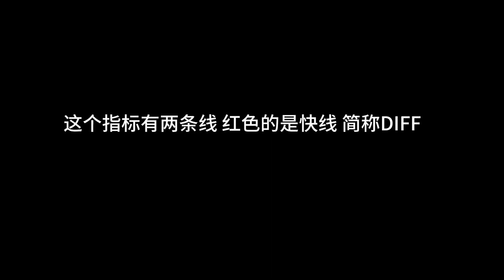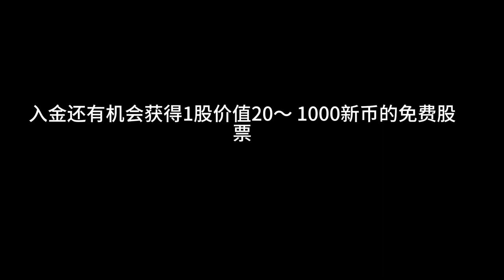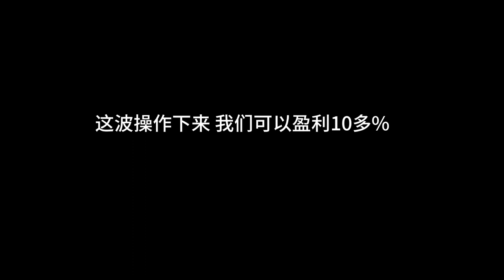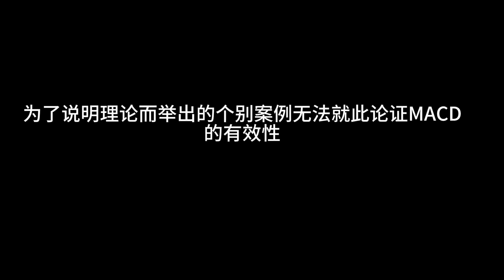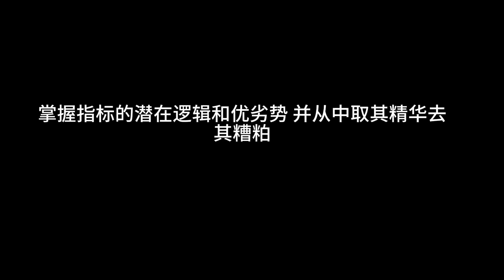百标之王解析MACD的运用2